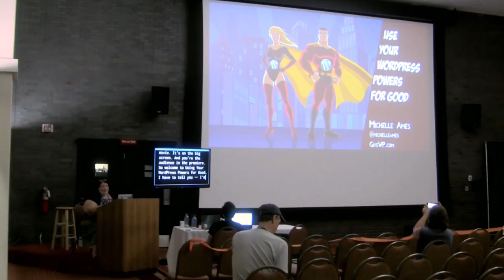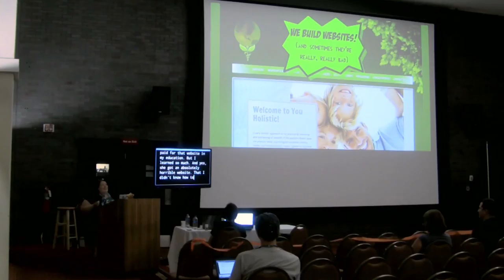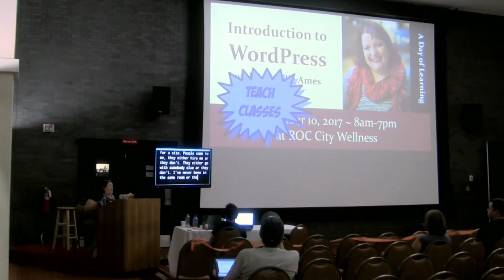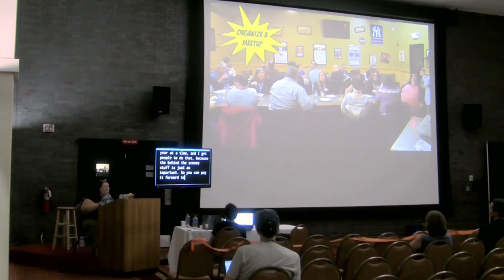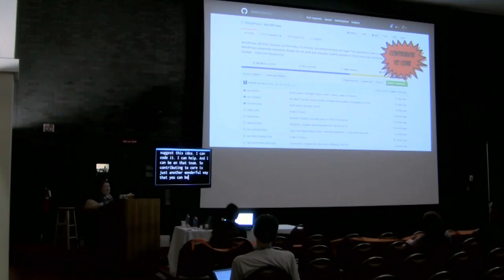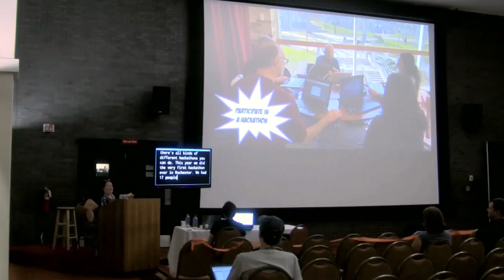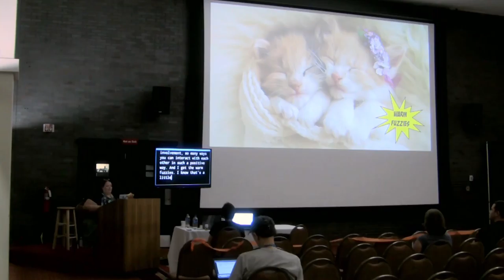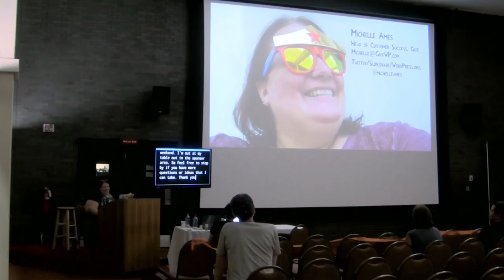Use Your WordPress Powers for Good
WordPress powers almost a third of the internet, making it not only powerful, but as an open source project, WordPress is a tremendous gift to all of us. So what do you do with an amazing gift like this?

    Make a living from it.
    Have fun with it.
    Give back.

I make a living with WordPress, but I’m also what you might call a “serial volunteer.”

In the years that I’ve created a career with WordPress, I have also set aside time to help others through:

    Mentoring
    Organizing Meetups
    Organizing Hackathons
    WordCamp organizing and speaking
    Creating WordPress classes and clinics
    Setting up WordPress coworking days
    Creating free and discounted non-profit websites
    and more!

There’s a side effect to giving and giving back with WordPress: I’ve found that the more I give…the more I’ve gained: friendships, clients, jobs, and the warm feeling that only comes from sharing good things.

Attendees can expect to learn more about the social power of WordPress, how the WordPress community functions, and how giving back is really a way to give to yourself.

Michelle Ames

Marketing is intuitive for Michelle which is why she pursued and gained her MBA from the University of Rochester’s Simon School of Business. Michelle has over twenty years of experience in higher education; ten years owning a web design and marketing company; and currently serves as the Head of Customer Success for GiveWP.com

Michelle is a veteran of public speaking. Teaching is in her DNA. She’s been an instructor for a wide variety of topics including Using Quantitative Data Analysis Software, Meditative Drawing, Intro to WordPress, and Marketing for Massage Therapy. Michelle speaks at conferences all over North America. You can find many of them recorded on WordPress.tv including “Little Things That Make a Big Difference” and “Hidden Features of WordPress Revealed,” as well as panel discussions on marketing and women in technology.

When Michelle isn’t organizing events, she’s attending them, exploring photography, and mentoring people in her local community.

Michelle is the author of the soon-to-be-released “A Good Firm Handshake (and other essential business tips)” available soon on Amazon.com.

Say hi to Michelle on Twitter at @michelleames and check out her website at marketedbymichelle.com.